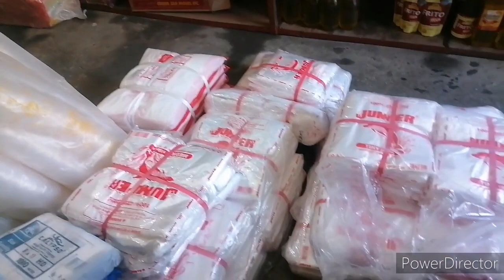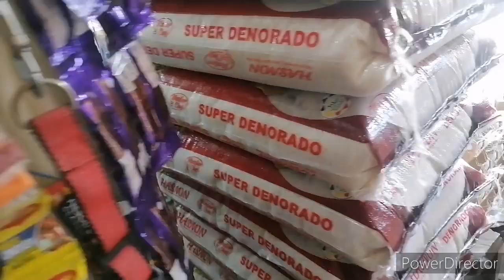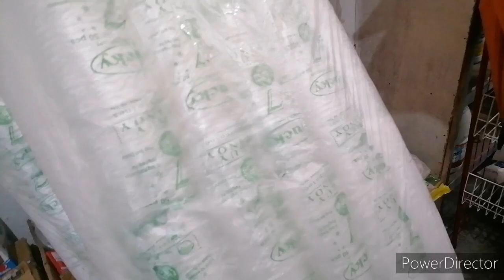Worth 10k plastic product/ganap sa tindahan /bagong ahente coca cola product/buhay tindera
Araw araw panibagong pag asa! Buhay tindera